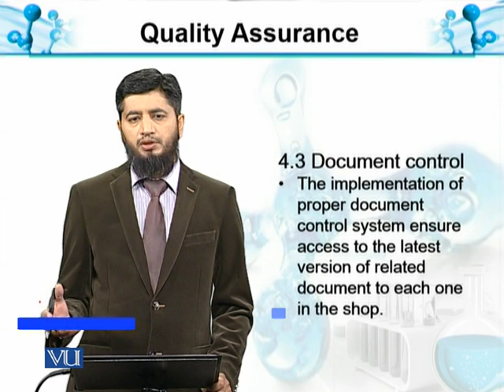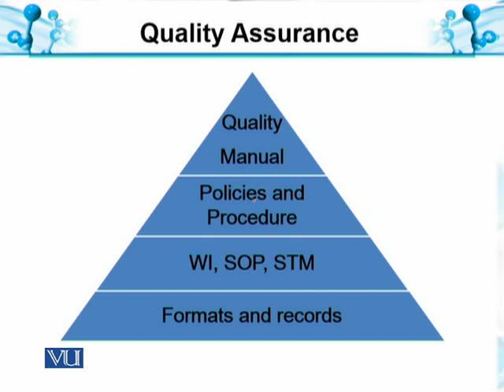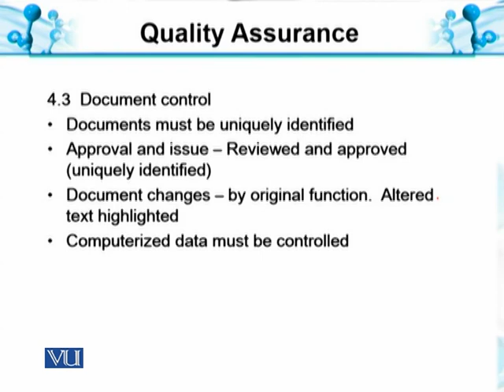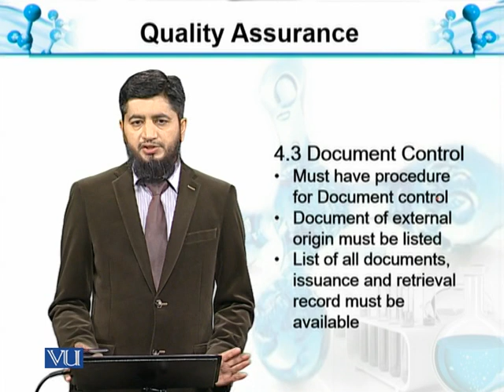Quality Assurance-XIV Document Control | Analytical Chemistry & Instrumentation | BT514T_Topic042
Topic042: Quality Assurance-XIV: Document Control
by Muhammad Jahangir